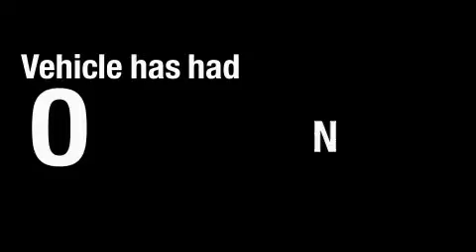2008 Toyota 4Runner Denver CO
Year: 2008
 Make: Toyota
 Model: 4Runner
 Engine: 4.0L V-6cyl
 Trans.: 5-Speed Automatic
 Exterior: Silver
 Miles: 43,612
 Interior: Gray

 201 W. 70th Ave.

 Used 2008 Toyota 4Runner Denver CO